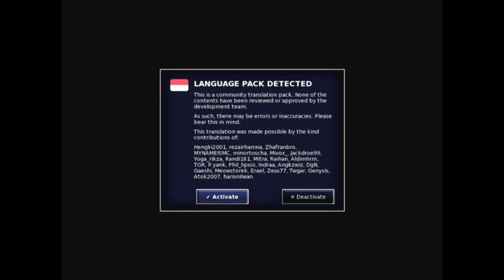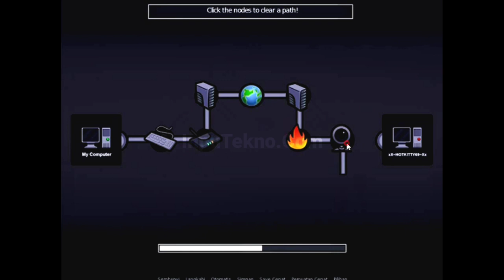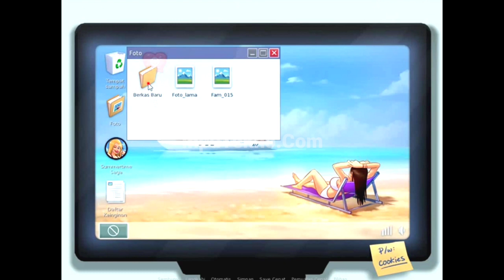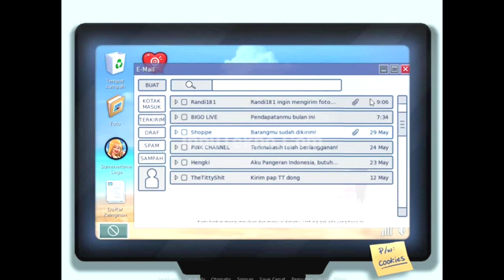Password Laptop Jenny Summertime Saga Bahasa Indonesia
Buat kamu yang bermain summertime saga dalam bahasa indonesia terkadang opsi default seperti password dalam permainan tidak berfungsi.

Seperti Password Laptop Jenny! Nah toton video nya sampai habis trik membuka laptop Jenny Summertime Saga Indonesia.

Chapters:
0:00 - Intro
0:30 - Memulai Game Summertime Saga
1:36 - Waktu Tepat Membuka Laptop Jenny
2:04 - Password Laptop Jenny (Bahasa Indonesia)
2:40 - Menghubungkan Webcam Laptop Jenny
3:21 - Melihat Laptop Jenny dari PC kamar
4:07 - Username & Password Tv Pink Channel
4:30 - Selesai